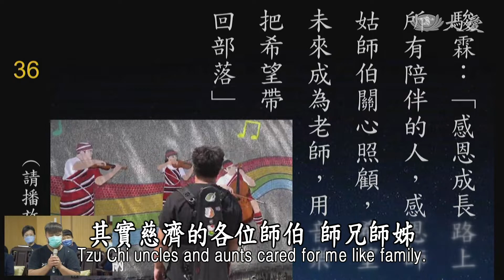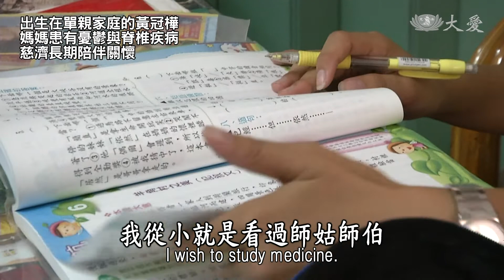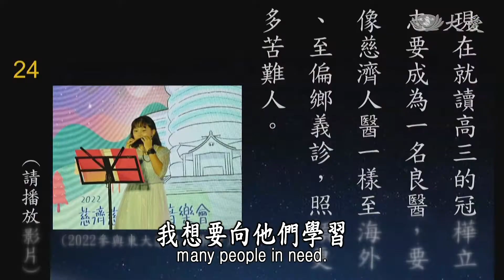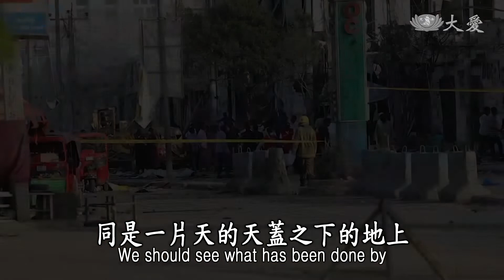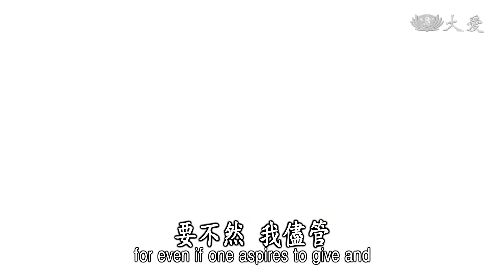Life Wisdom - Inspiring All to Sow Blessings Through Giving (人間菩提 - 守護真純廣造福)